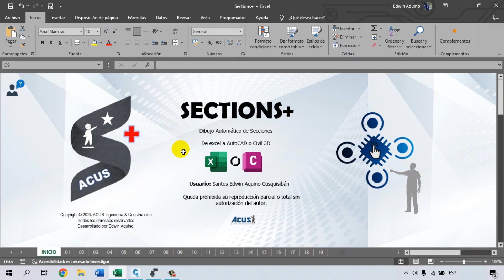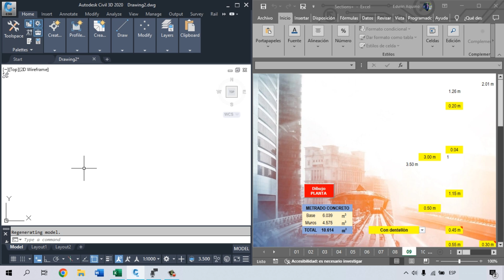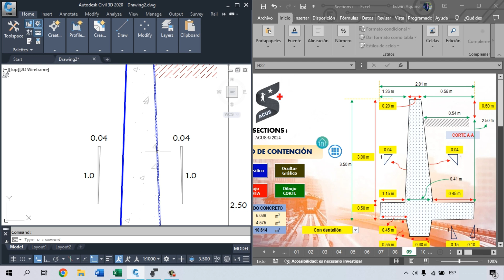Sections+ │ S9: Muros de Contención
Sections+ es una aplicación para el Dibujo Automático de Secciones, desarrollada por ACUS Ingeniería & Construcción.